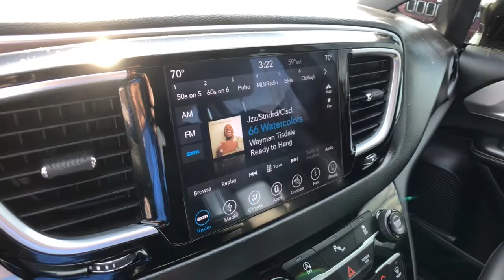2018 Chrysler Pacifica Rochester Hills, Troy, Pontiac, Sterling Heights, Auburn Hills, MI 210220P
Brilliant Black Crystal Pearlcoat Used 2018 Chrysler Pacifica available in Rochester Hills, Michigan at Rochester Hills CDJR. Servicing the Troy, Pontiac, Sterling Heights, Auburn Hills, MI area.
2018 Chrysler Pacifica Touring L Plus - Stock#: 210220P - VIN#: 2C4RC1EG5JR293265